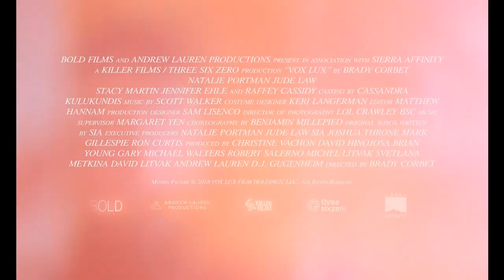Вокс люкс — Русский трейлер (2019)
Вокс люкс
 Vox Lux (2019)

США, реж. Брэйди Корбет

В центре сюжета находится история певицы Селесты (Натали Портман), которая прокладывает свой путь на вершину музыкального Олимпа. Одиссея героини растянулась на пятнадцать долгих лет ‒ с начала XXI века и вплоть до наших дней. В то время как на её глазах происходит эволюция мира поп-культуры, сама Селеста переживает трагические события и затем «возрождается из пепла», подобно фениксу.

В ролях: Натали Портман, Уиллем Дефо, Джуд Лоу, Дженнифер Эль, Кристофер Эбботт, Рэффи Кэссиди, Стэйси Мартин, Майкл Нисон, Мария Диззия, Эрик Кинг

• Делись трейлерами.